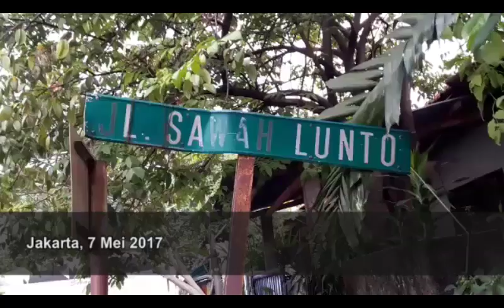Ini Kata Anies saat Pidato Perayaan Kemenangannnya